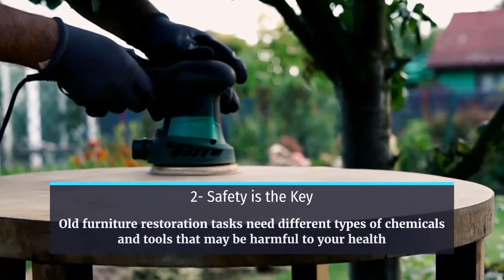Furniture Restoration: Top 5 Tips for Restoring Old Furniture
Planning to restore wooden furniture? We have come up with the best furniture restoration tips that will help you to add beauty and life to your old and heritage furniture.